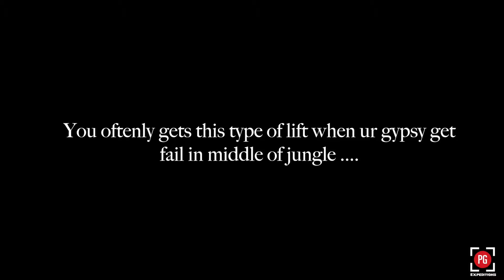Have u ever seen 14 People in one gypsy ?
Shot during Nagzira wildlife sanctuary jungle tour ( Maharashtra )

You oftenly gets this type of lift when ur gypsy get fail in middle of jungle .

PG Expeditions
Wildlife And Adventure Company